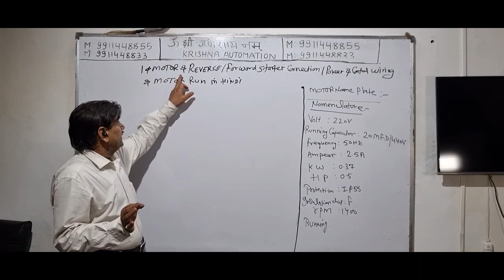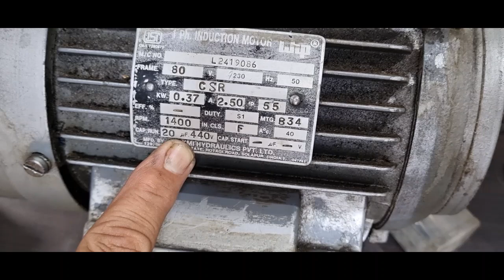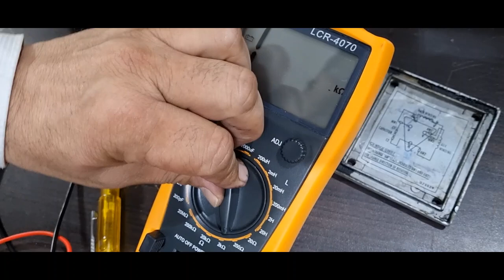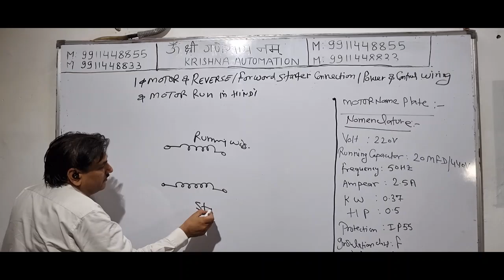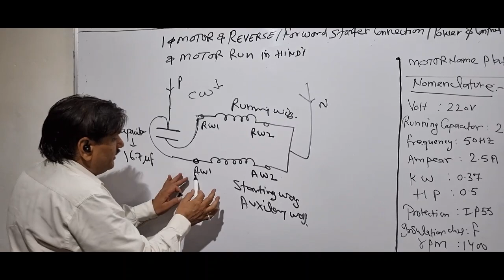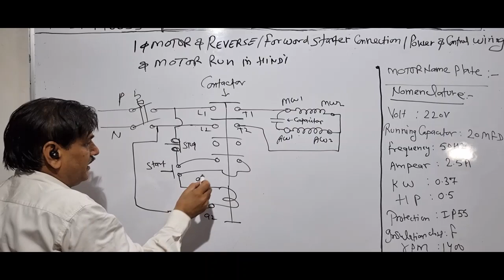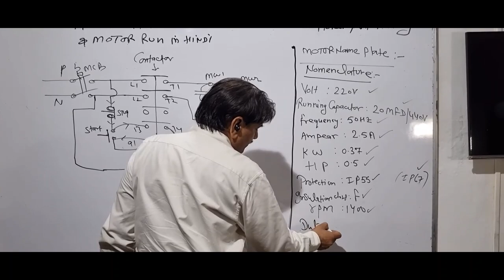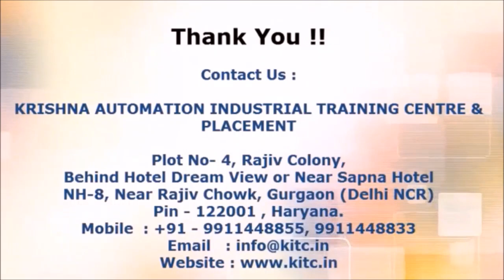SINGLE PHASE- REVERSE / FORWARD MOTOR STARTER WIRING CONNECTION & MOTOR RUN IN HINDIGOPALSIR|P104